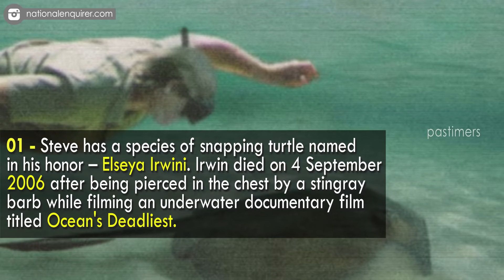Unknown Interesting Facts About Steve Irwin || Pastimers